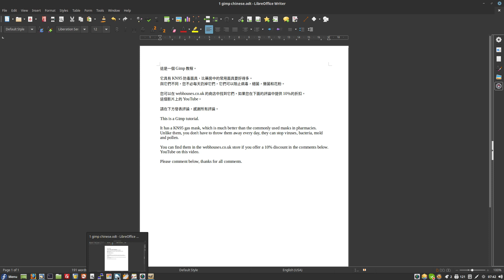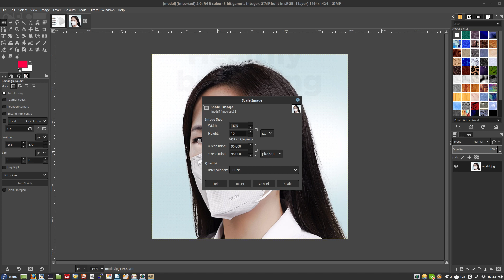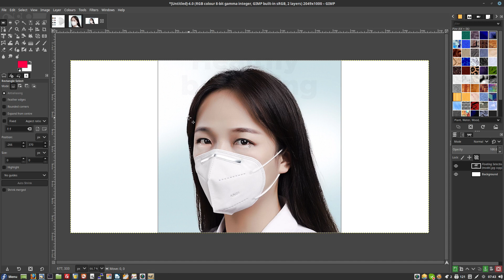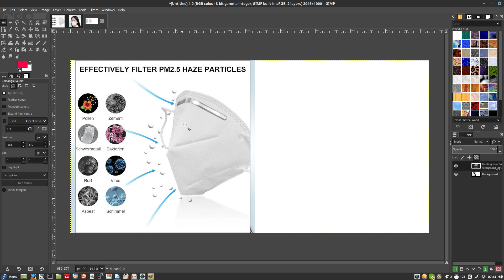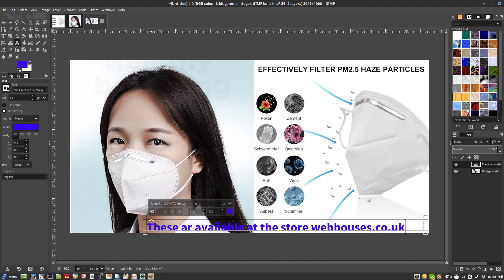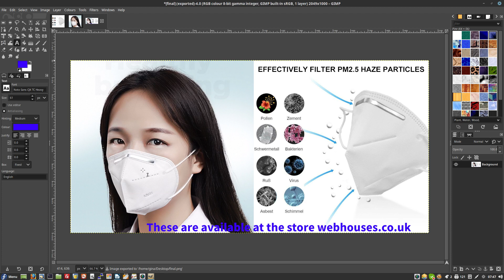Gimp Tutorial guess where I made it?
這是一個Gimp教程。

它具有KN95防毒面具，比藥房中的常用面具要好得多。
與它們不同，您不必每天扔掉它們，它們可以阻止病毒，細菌，黴菌和花粉。

您可以在webhouses.co.uk的商店中找到它們，如果您在下面的評論中提供10％的折扣。
這個影片上的YouTube。

請在下方發表評論，感謝所有評論。

This is a Gimp tutorial.

It has a KN95 gas mask, which is much better than the commonly used masks in pharmacies.
Unlike them, you don't have to throw them away every day, they can stop viruses, bacteria, mold and pollen.

YouTube on this video.